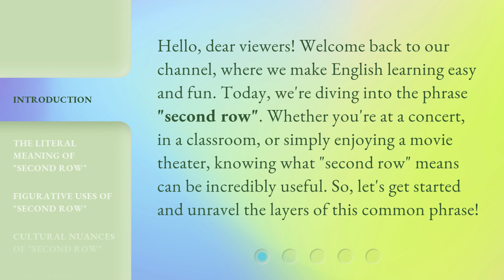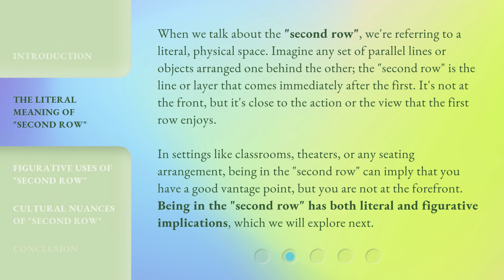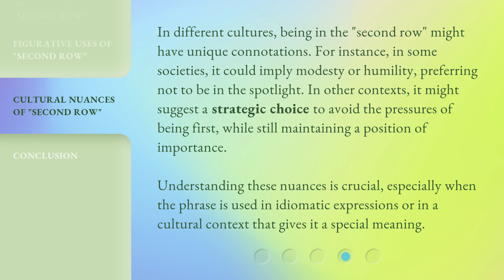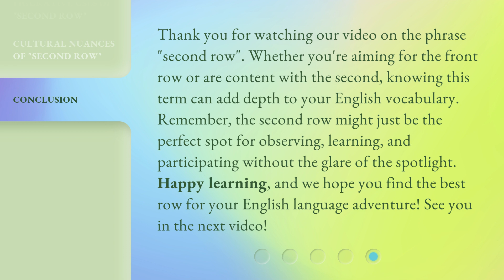Unlocking the Meaning of "Second Row" in English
Unlocking the Meaning of 'Second Row' in English • Discover the literal and figurative meanings of the phrase 'second row' in English. From its physical implications to its metaphorical uses, this video explores the layers of this common phrase and its cultural nuances.

00:00 • Introduction - Unlocking the Meaning of "Second Row" in English
00:35 • The Literal Meaning of "Second Row"
01:21 • Figurative Uses of "Second Row"
01:58 • Cultural Nuances of "Second Row"